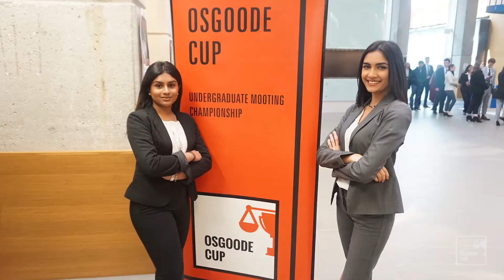Welcome to the Osgoode Cup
Welcome to the Osgoode Cup, Canada’s largest and longest-running undergraduate moot competition.

Since 2005, hundreds of undergraduate students from across the country have competed for Canada’s most esteemed undergraduate mooting championship while also getting the chance to network with legal professionals and learn about a career in law and legal advocacy. The Osgoode Cup is hosted yearly on the first weekend of March at Osgoode Hall Law School in Toronto, Ontario and attracts Canada's brightest students, lawyers, judges and legal professionals.